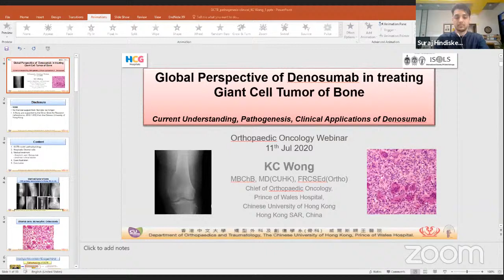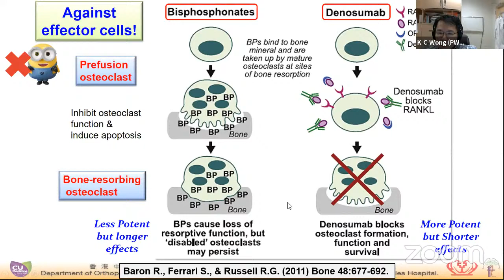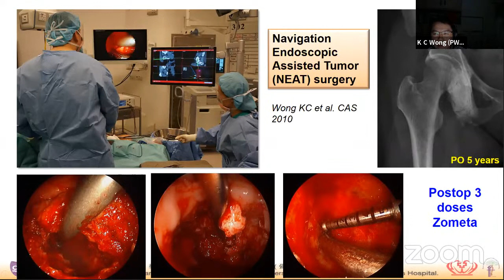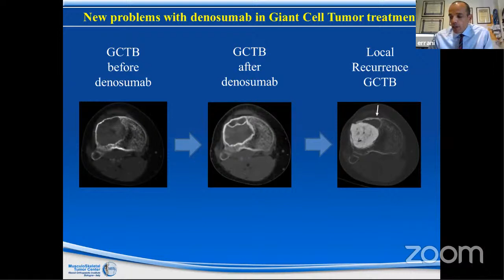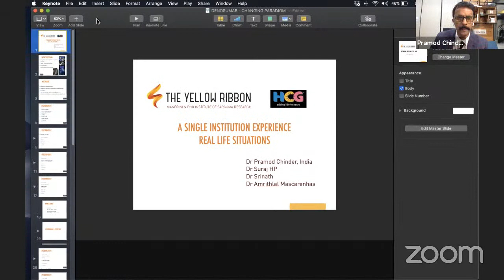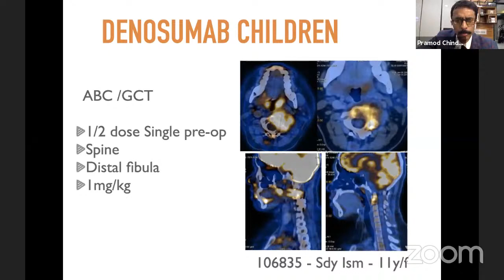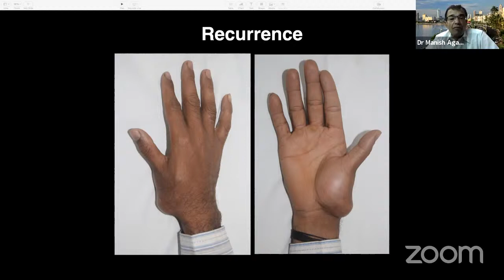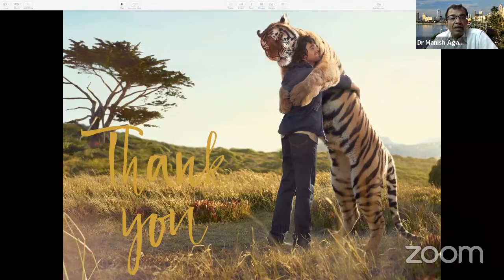Global Perspective of Denosumab in GCT – The Yellow Ribbon - 7 PM - 11July